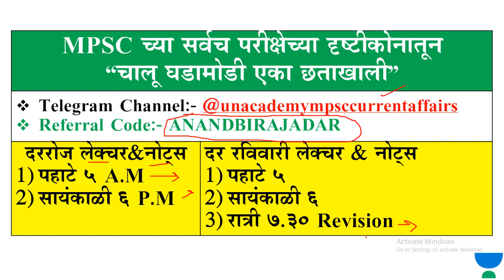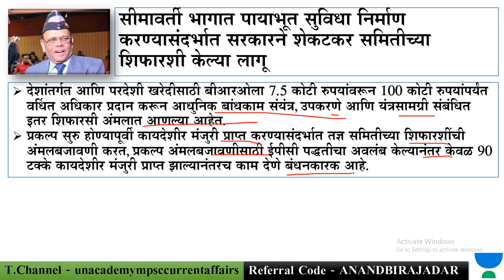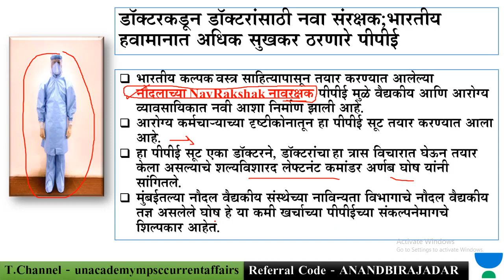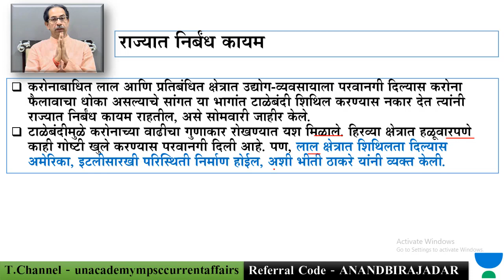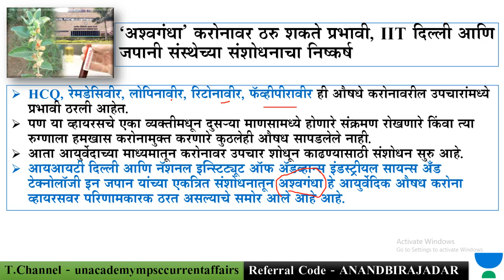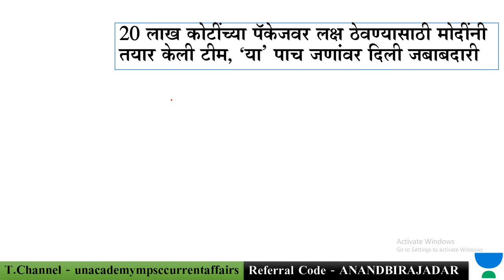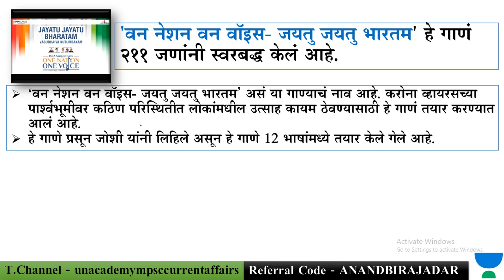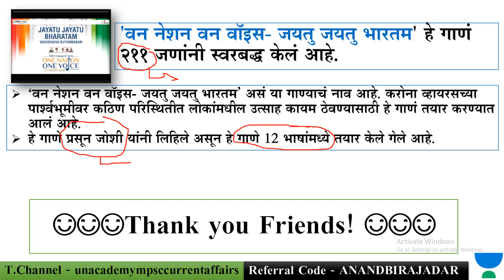चालू घडामोडी | 19/05/2020 | MPSC 2020-Rajyaseva | PSI/STI/ASO | In MARATHI By Anand Birajdar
Unacademy Subscription Benefits:
1. Learn from your favourite teacher
2. Dedicated DOUBT sessions
3. One Subscription, Unlimited Access
4. Real-time interaction with Teachers
5. You can ask doubts in the live class
6. Download the videos & watch offline